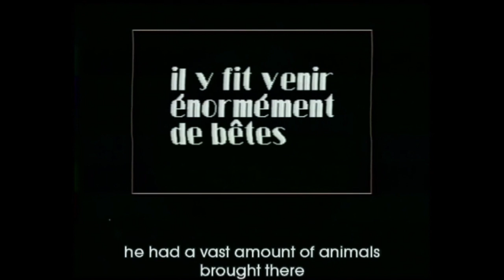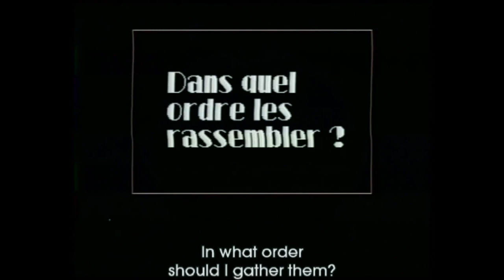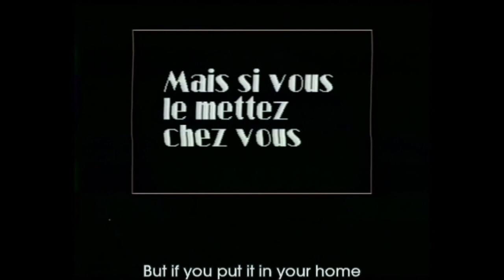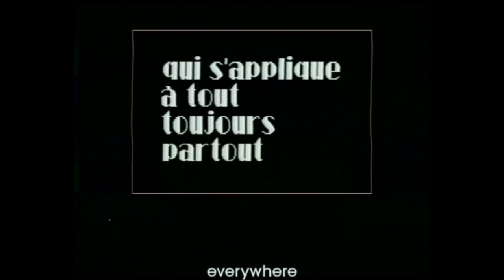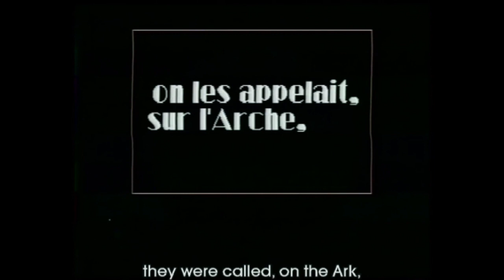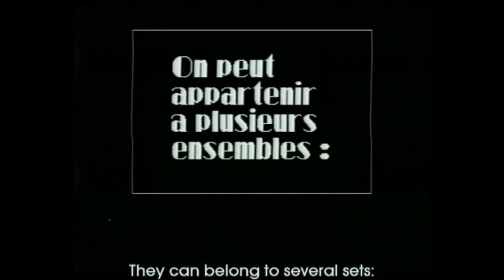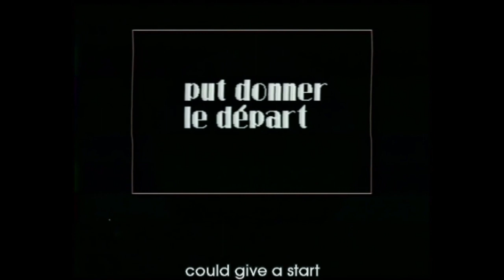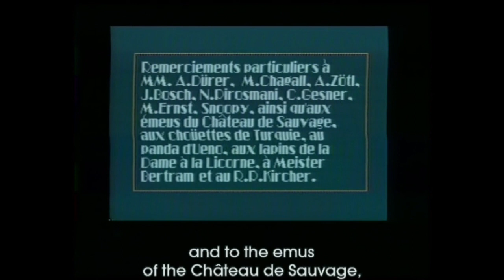Chris Marker - Theorie des ensembles (1991) - English Subtitles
w/ English Subtitles